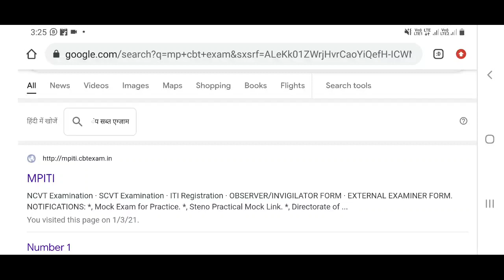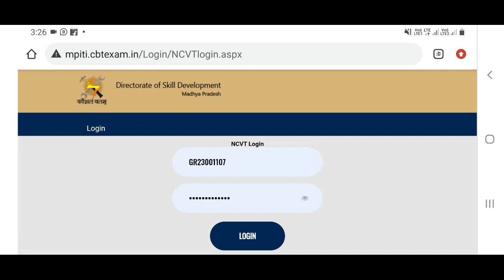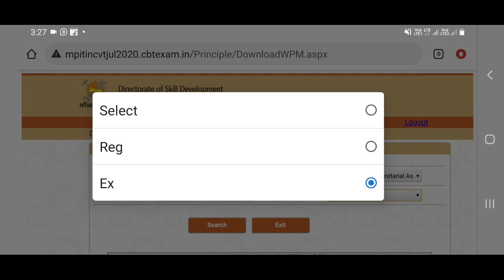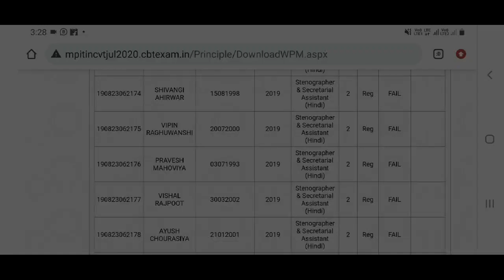MP ITI NCVT Steno 100 WPM रिजल्ट आ गया है | ITI Steno Hindi /English 100 WPM Result Declared.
MP ITI NCVT STENO 100 WPM रिजल्ट आ गया है
ITI STENO HINDI /ENGLISH 100 WPM RESULT DECLARED